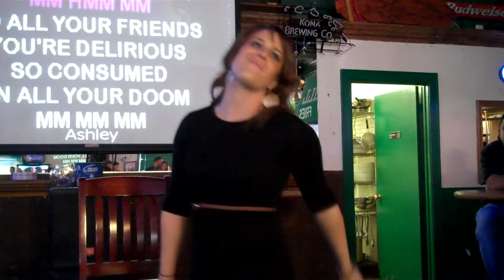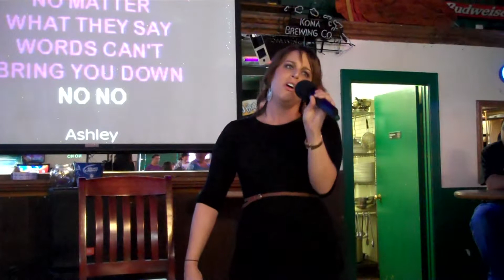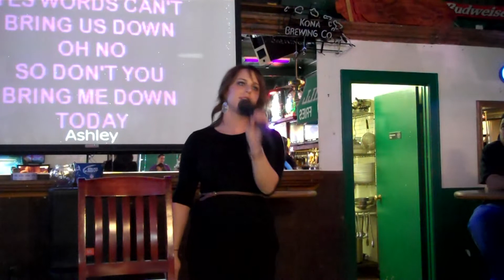Ashley - Beautiful.mpg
Ashley singing Christina Aguilera in the 2nd round of the 2012 Karaoke Tournament at the Sunshine Saloon.  Beautiful is right.